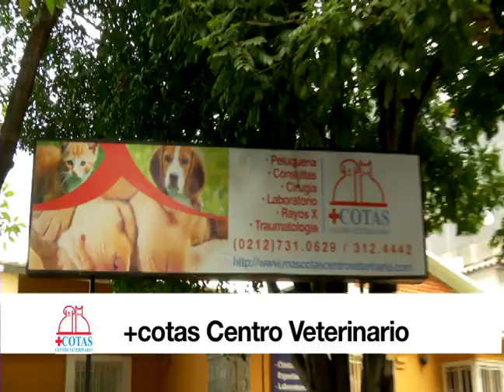Comercial +COTAS CENTRO VETERINARIO 1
Excelente centro integral de atención para sus mascotas.
Gracias a los patrocinantes, podemos llegar con el programa a sus hogares